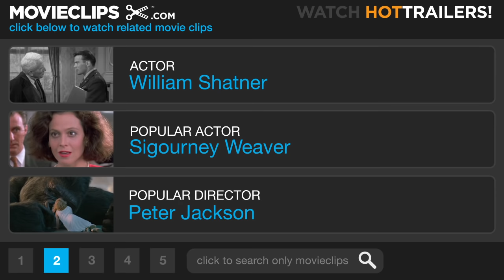Star Trek: The Undiscovered Country (8/8) Movie CLIP - Second Star to the Right (1991) HD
CLIP DESCRIPTION:
The crew of the USS Enterprise NCC-1701A sail off into the sun one last time.

FILM DESCRIPTION:
The plot involves a peace conference between the Federation of Planets and the troublesome Klingons. The Klingons are hoping to perform a little damage control after triggering a mining disaster on one of their moons; their spokesman is the seemingly contrite General Chang (Christopher Plummer). All negotiations abruptly cease when a Klingon vessel is attacked, and Capt. Kirk (William Shatner) and Dr. McCoy (DeForest Kelley) are accused of the crime. As they stand trial for murder, Mr. Spock (Leonard Nimoy) and Vulcanian trainee Lt. Valeris (Kim Cattrall) try to locate the real culprits. It turns out that Kirk and McCoy are victims of a conspiracy to foment further hostilities between the Good Guys and the Klingons.

CREDITS:
Cast: James Doohan, DeForest Kelley, Walter Koenig, Leonard Nimoy, William Shatner, Nichelle Nichols
Director: Nicholas Meyer
Producers: Brooke Breton, Marty Hornstein, Steven-Charles Jaffe, Leonard Nimoy, Ralph Winter
Screenwriters: Gene Roddenberry, Leonard Nimoy, Lawrence Konner, Mark Rosenthal, Nicholas Meyer, Denny Martin Flinn